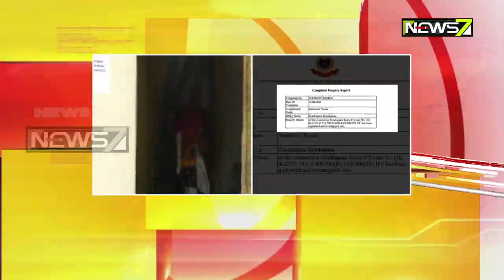LCC Begins Probe Into Kendrapada Sexual Harassment Row